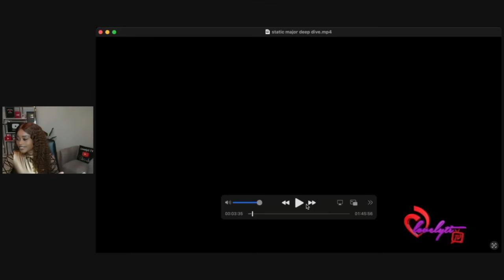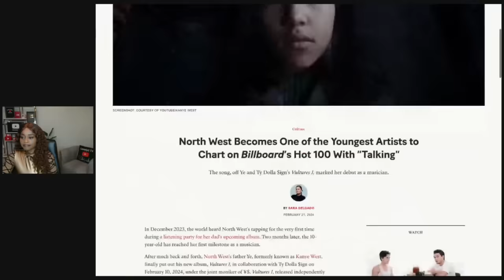Songwriter Tiffany Red calls out Beyonce & other artists for stealing writing & publishing credits